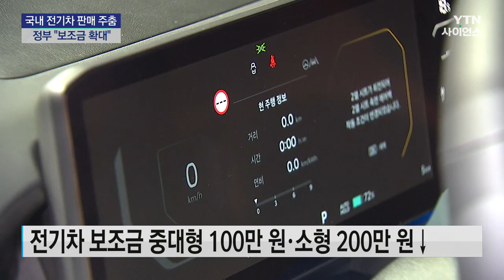국내 전기차 판매 '뒷걸음질'...정부 "보조금 확대" / YTN 사이언스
[앵커]
지난해까지만 해도 급증하던 전기차 판매가 올해 들어 주춤하며 하이브리드차를 찾는 고객이 늘고 있습니다.

이러자 정부가 전기차 수요 진작을 위해 보조금을 늘리는 방안을 추진하고 했습니다.

보도에 박홍구 기자입니다.

[기자]
올해 1월부터 8월까지 국내에 등록한

전기 승용차는 6만 7천6백여 대로 지난해 같은 기간보다 5.7%가 줄었습니다.

이에 비해 하이브리드차는 같은 기간 19만 8천 대가 등록해 40% 이상 늘었습니다.

금방이라도 전기차 시대가 올 것처럼 보였는데 숨 고르기에 들어간 모습입니다.

전문가들은 충전 인프라 부족과 하이브리드차에 비해 상대적으로 비싼 차값 때문에 성장 속도가 둔화하고 있다고 분석했습니다.

[김필수 / 대림대 미래자동차학부 교수 : 충전 에너지 비용 올라가죠. 보조금은 줄어들고 있고, / 충전 인프라에 대한 불편함, 이런 여러가지가 모여는 가성비로 인해 전체적으로 인기가 하이브리드로 옮겨갔다고 보고 있는데….]

전기차 보조금은 지난해와 비교해 중대형은 100만 원, 소형은 200만 원이 줄면서 소비자 부담이 더 커졌습니다.

신형 코나의 가솔린 모델은 3120만원, 하이브리드 3495만원, 전기차는 5천만 원이 넘습니다.

전기차 보조금 843만 원을 제해도 하이브리드와 전기차의 가격 차이가 750만 원이 넘습니다.

정부는 국내 전기차 수요를 견인하기 위해 보조금을 늘려 다음 주에 구체적인 내용을 발표할 계획입니다.

추경호 부총리는 기자들과 만나 보조금 지원 대상을 확대하고 인센티브 제도를 강화하는 방안을 찾고 있다고 말했습니다.

하지만 전문가들은 충전 인프라가 부족한 상황에서 보조금만 늘린다고 전기차 보급이 확대되긴 어렵다며 주거지역 근처에 급속 충전기 확충이 무엇보다 중요하다고 강조했습니다.

YTN 박홍구입니다.